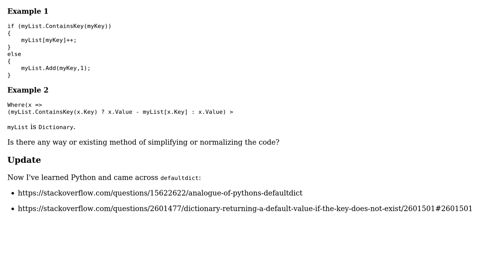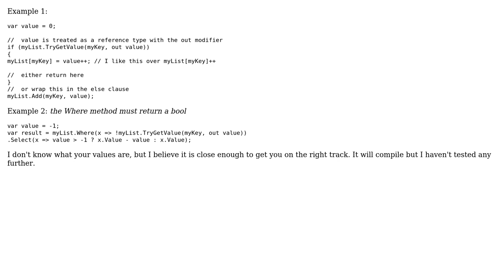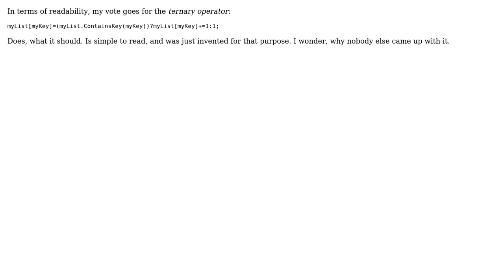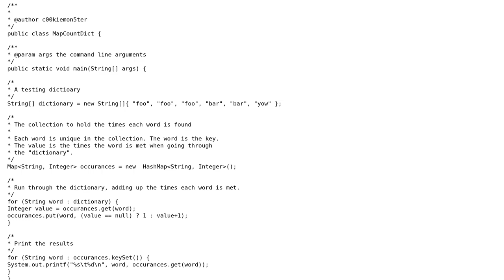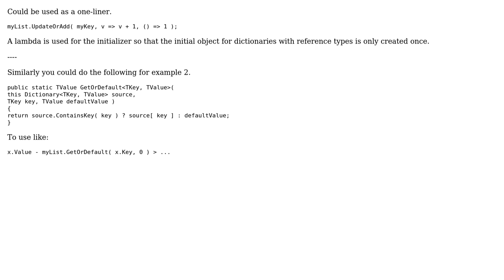Code Review: Any way of simplifying the following two short snippets regarding Dictionary?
With thanks & praise to God, and with thanks to the many people who have made this project possible! | Content (except music & images) licensed under CC BY-SA | Music | Images & others | With thanks to user Thomas Junk user Steven Jeuris user Mattias user Jimmy Hoffa user IAbstract user colinfang user c00kiemon5ter user Andrey Taptunov and the Stack Exchange Network Trademarks are property of their respective owners. You are responsible for your own actions.